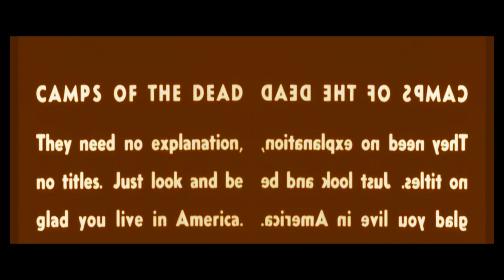The Finding of Memory #6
a video by
Ehab Halabi Abo Kher
Italy, 2018